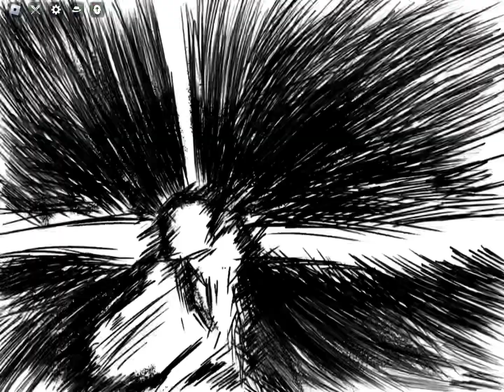KELLAN vs Bobby 😡